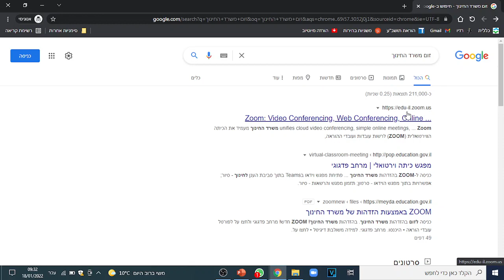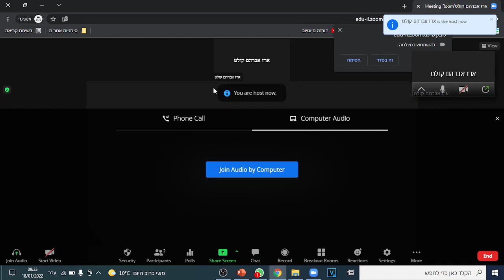איך מתחברים לזום משרד החינוך דרך הדפדפן מכל מחשב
אפילו אם לא מותקנת עליו אפליקציית זום!